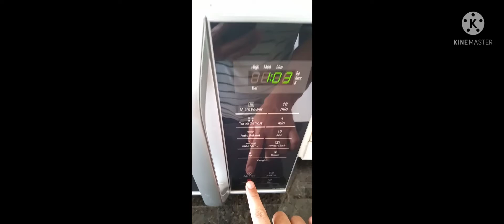eating lobster sarap..🙂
fresh lobster from palawan Ang sarap..with my co work..